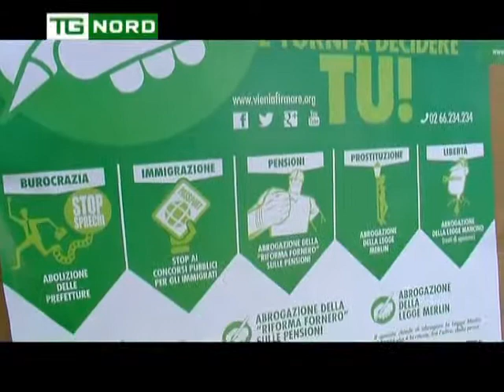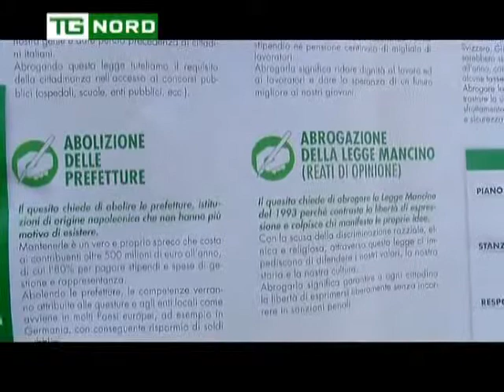REFERENDUM VIENI A FIRMARE 29 - 30 032014 - VENETO - VERONA GAZEBO